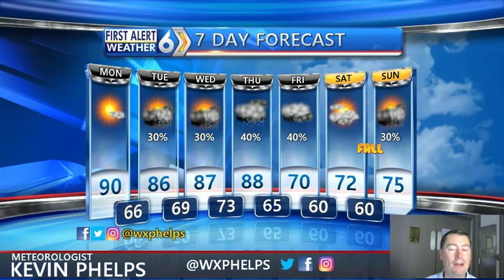First Alert Forecast